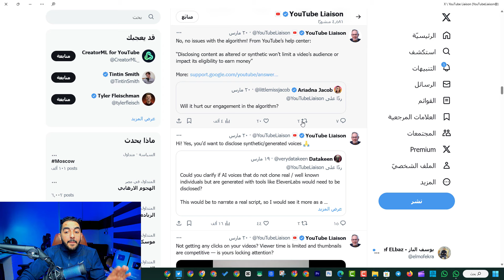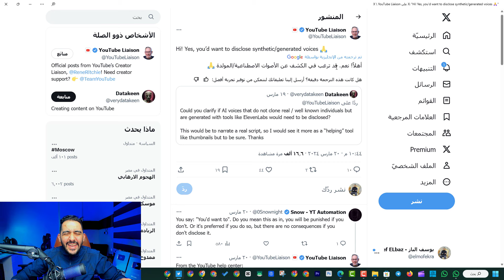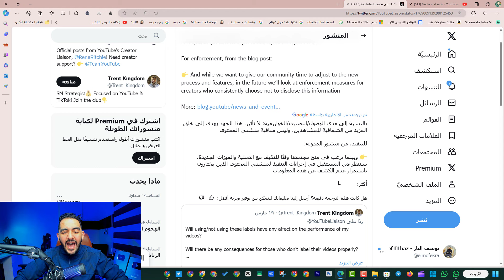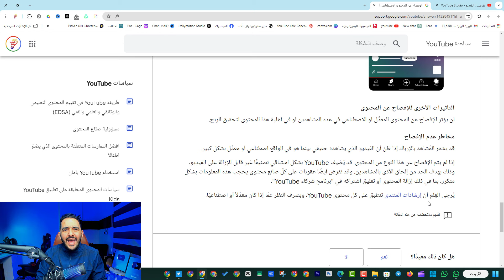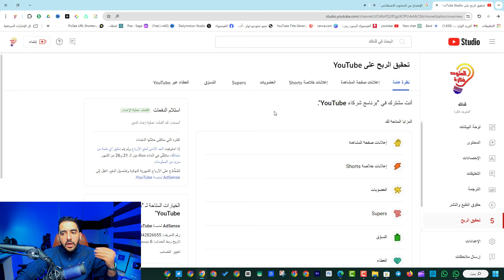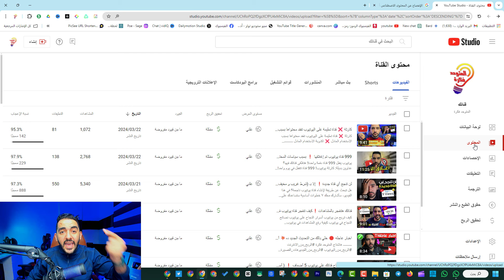هل صناعة المحتوى بالذكاء الاصطناعي على اليوتيوب في خطر | ايقاف الربح على الجميع ؟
هل صناعة المحتوى على يوتيوب في خطر بسبب الذكاء الاصطناعي؟
الذكاء الاصطناعي يُهدد صناعة المحتوى على يوتيوب: هل يجب أن تقلق؟
كيف سيُغيّر الذكاء الاصطناعي صناعة المحتوى على يوتيوب؟
5 طرق سيُؤثّر بها الذكاء الاصطناعي على صناعة المحتوى على يوتيوب
هل سيُحلّ الذكاء الاصطناعي محلّ صانعي المحتوى على يوتيوب؟
مستقبل صناعة المحتوى على يوتيوب في ظلّ ثورة الذكاء الاصطناعي
كيف تُواجه صانعي المحتوى على يوتيوب تحدّيات الذكاء الاصطناعي؟
استفد من الذكاء الاصطناعي لتنمية قناتك على يوتيوب
أدوات الذكاء الاصطناعي لصانعي المحتوى على يوتيوب
نصائح لصانعي المحتوى على يوتيوب في عصر الذكاء الاصطناعي
هشتاقات:
وصف الفيديو:
في هذا الفيديو، نتناول موضوعًا هامًا يُقلق الكثير من صانعي المحتوى على يوتيوب، وهو تأثير الذكاء الاصطناعي على هذه الصناعة. هل يُهدد الذكاء الاصطناعي مستقبل صناعة المحتوى؟ أم يُمثّل فرصًا جديدة لصانعي المحتوى؟

في هذا الفيديو، سنناقش:

ما هو الذكاء الاصطناعي وكيف يُمكن استخدامه في صناعة المحتوى؟
ما هي التحديات التي يواجهها صانعي المحتوى بسبب الذكاء الاصطناعي؟
ما هي الفرص التي يُوفّرها الذكاء الاصطناعي لصانعي المحتوى؟
ما هي النصائح التي يجب على صانعي المحتوى اتّباعها في عصر الذكاء الاصطناعي؟
انضمّ إلينا في هذا النقاش الهامّ، وشاركنا برأيك في التعليقات!

ــــــــــ
هاشتاج المتوحد فكرة